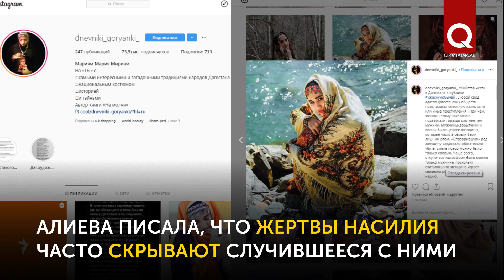Дневники горянки Марьям Алиевой